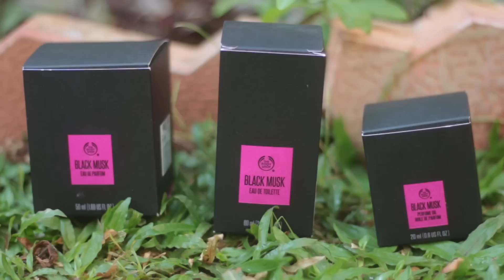The Body Shop Black Musk Review - EDP, EDT + Perfume Oil // Magali Vaz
The Body Shop released their newest range of fragrances, Black Musk in India today. Here's my review on the Black Musk Eau De Parfum, Eau de Toilette & Parfum Oil.

Products Mentioned
→ The Body Shop Black Musk Eau de Parfum
₹3,295 / 50ml
→ The Body Shop Black Musk Eau de Toilette
₹2,195 / 60ml
→ The Body Shop Black Musk Perfume Oil
₹2,095 / 20ml

Don't forget to bump the quality up to HD (720/1080p)!

Camera + Equipment
→ DSLR (for most beauty/fashion videos!)
→ Lens 2 (Fisheye, baby! For travel videos especially)